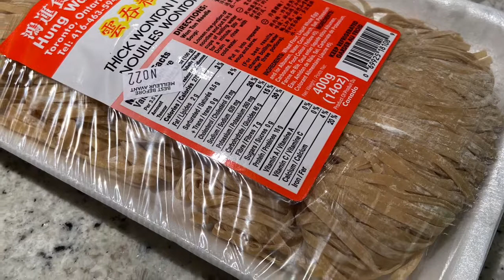Vegetarian stir fried noodles fast and easy to make for lockdown